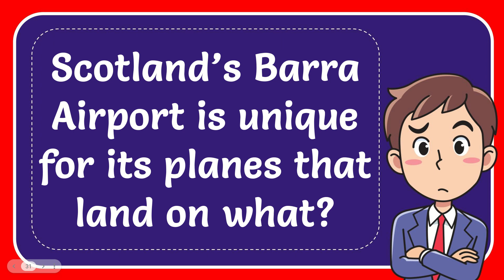Scotland’s Barra Airport is unique for its planes that land on what?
Scotland’s Barra Airport is unique for its planes that land on what? NEW VIDEO#